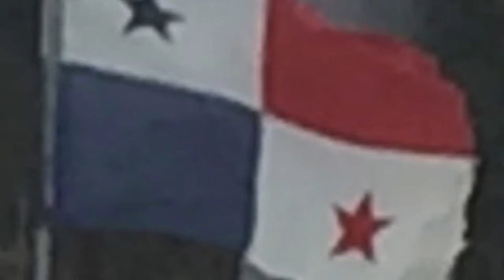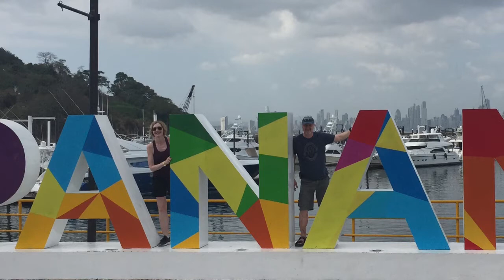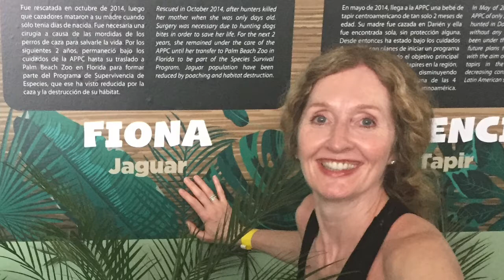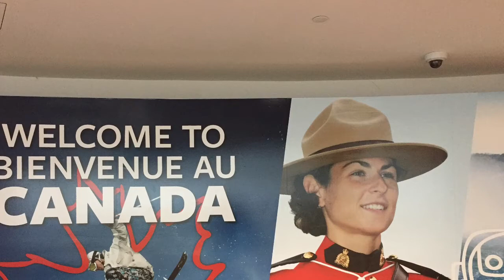Paradise in Panama